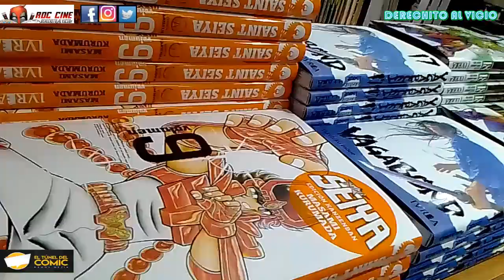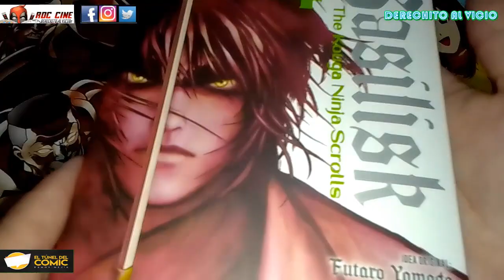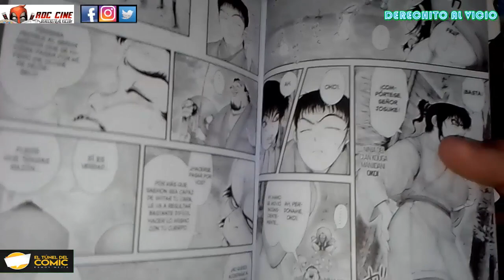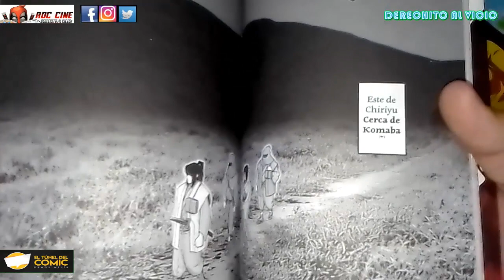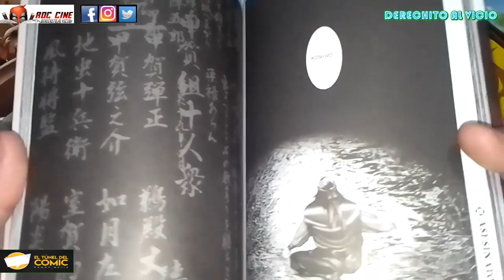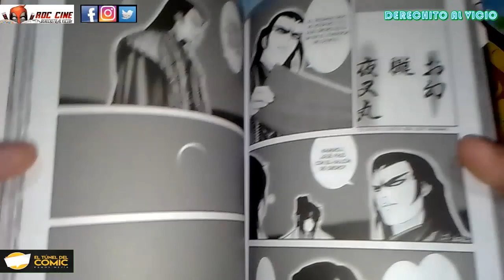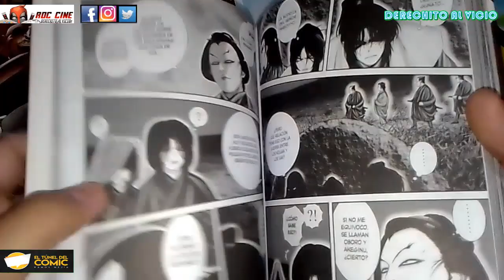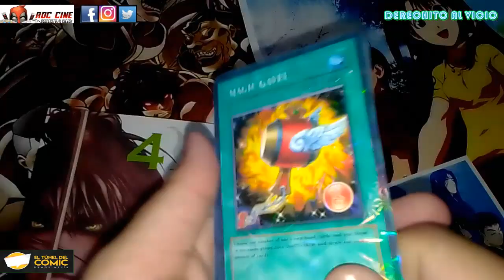[RDC Manga] Basilisk #4 The Ninja Kouga Scrolls / La Matanza Avanza en el Campito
Derechito al Vicio! Somos RDC Cine y en esta ocasión veremos el tomo 4 del manga de Basilisk The Kouga Ninja Scrolls publicado por la Editorial Ivrea Argentina. Encontrá los tomos anteriores y mas vicio semanal en El Tunel del Comic de Ramos Mejia.

¿Kagero se pone horny? ¿Tenzen abre un only fans? ¿Oboro no sirve ni para servir ni un te? Descubrilo a continuación mientras siguen cayendo ninjas por doquier en nuestra reseña de la semana. No te lo pierdas!! XD

FREE BGM "Slave Strategies" by かずち

Powerful , Mysterious , Noisy , Aged , Serious , Tension , Modest , Lonely , Cold , Dark , Rage